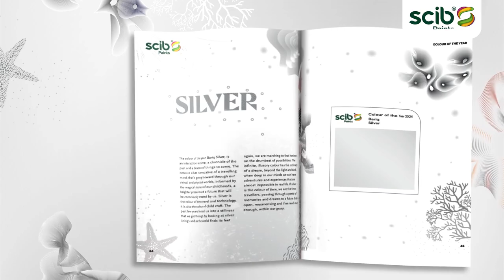KD Advertising - SCIB Paints - Colour Next Motion Graphics Video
Agency: KD Advertising
Client: SCIB Paints
Project: Motion Graphics video for Colour Next